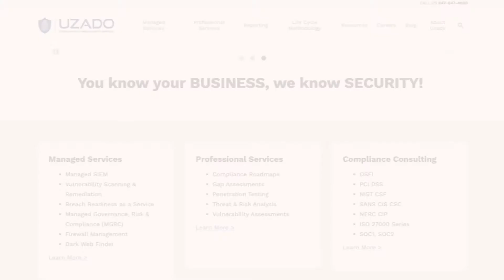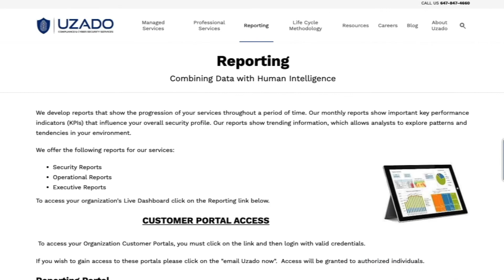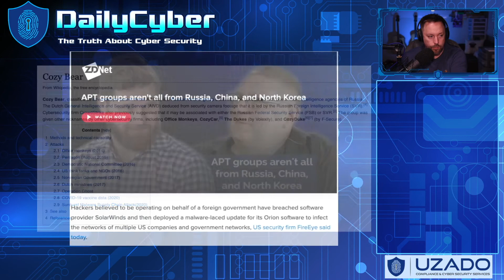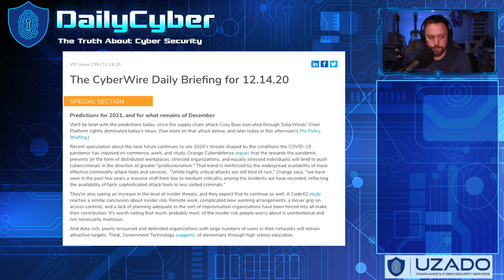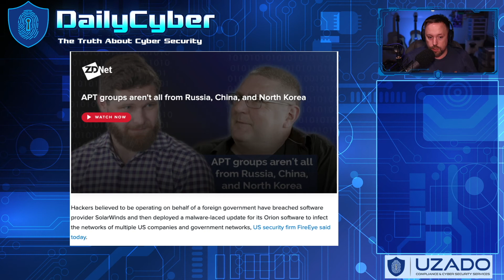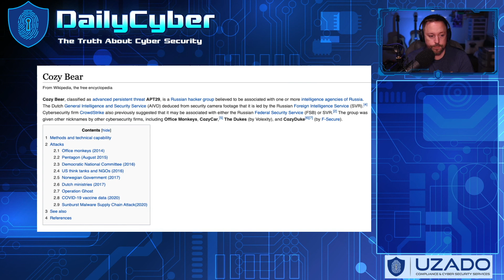SolarWinds Cyber Security Breach | DailyCyber 243 ~ Watch Now ~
Nikon D750
Podcast Mic
Zoom H6

In today’s DailyCyber Podcast I discuss how are things going in the Pandemic in the GTA. I also go through the SolarWinds and FireEye Breach.

► GEAR & FAVORITES
Camera 1
Future Camera 2
Camera Mic
Podcast Mic

All products I purchase myself unless otherwise stated in the video.